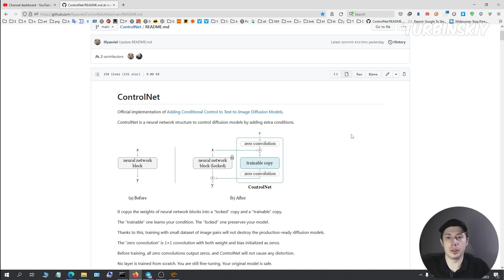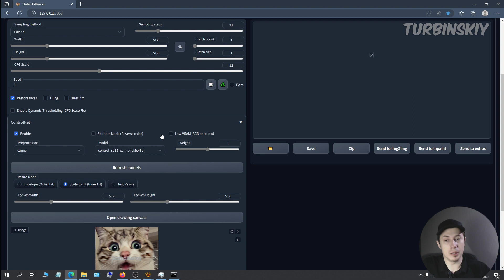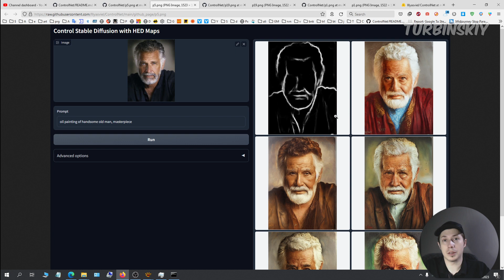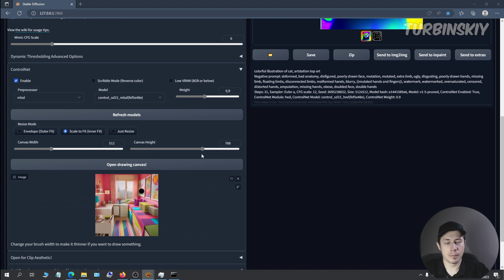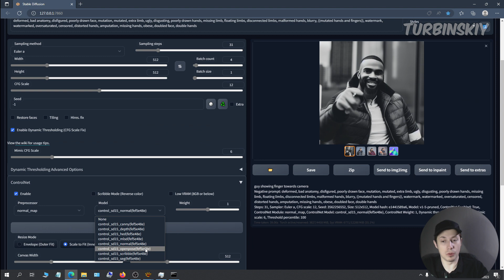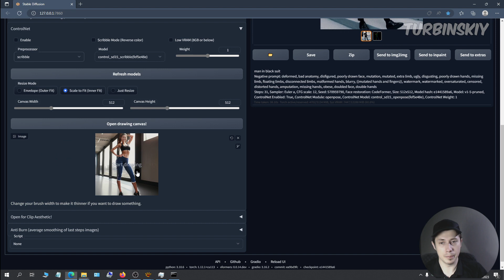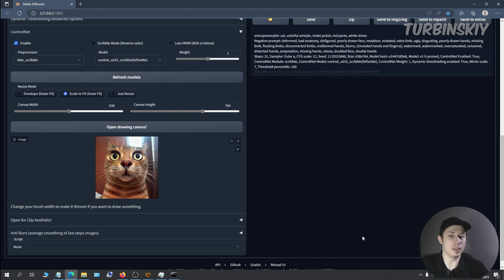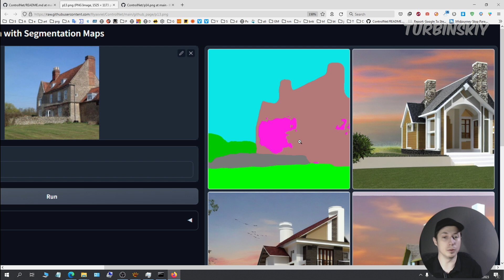ControlNet - как пользоваться правильно расширением для нейростети Stable Diffusion